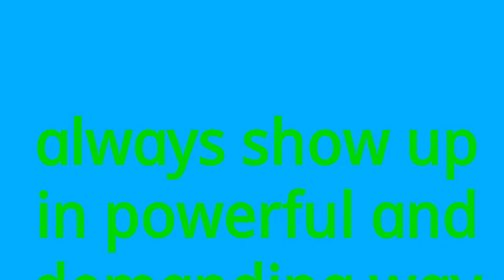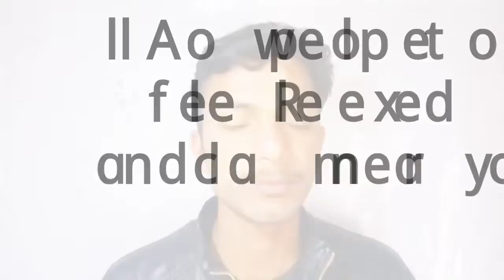How to start a conversation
Welcome to channel mind and you
Todays topic -
how to start a conversation with a girl in hindi,
how to start a conversation with a unknown girl,
starting a conversation is the biggest issue in peoples life, even it is with anyone so how to start a conversation
in order to do this you must
1 - Give a powerful and demanding appearance
2 - Show a powerful eye contact
3 - let people feel Relexed near you
In this channel we talk about mind, its subconscious and conscious parts, we talk about hypnosis and persuasion,
We will also provide some tips in different situations to impress and get more productivity and finance.
We will help you to achieve your goals and get a better life.
Thank you for your precious time and watching how to  start a conversation
Channal mind and you